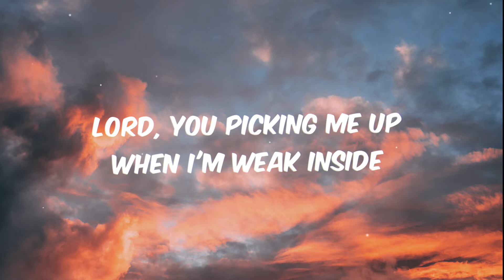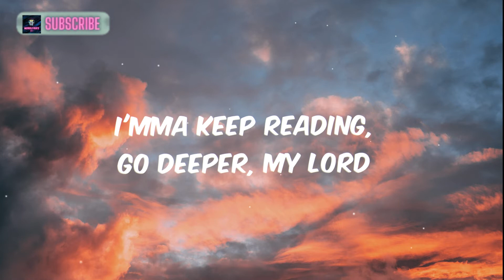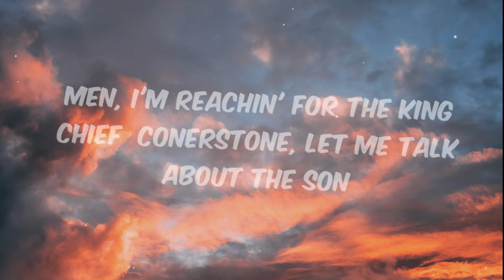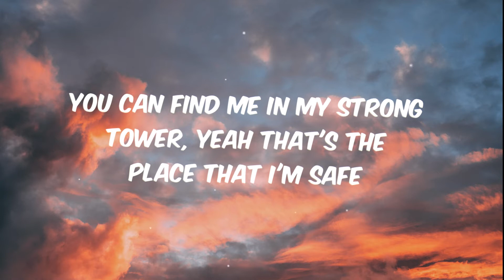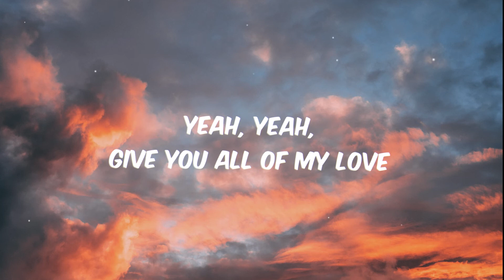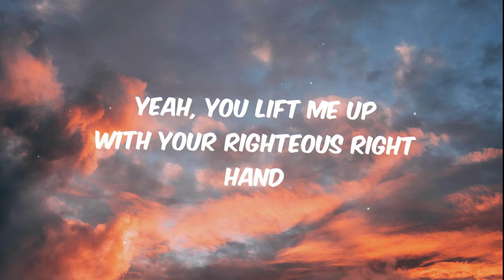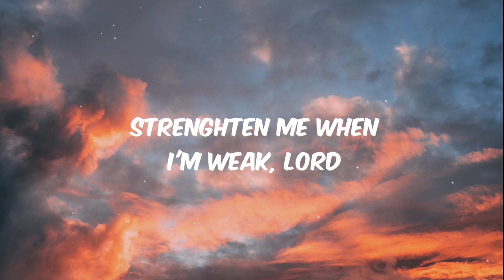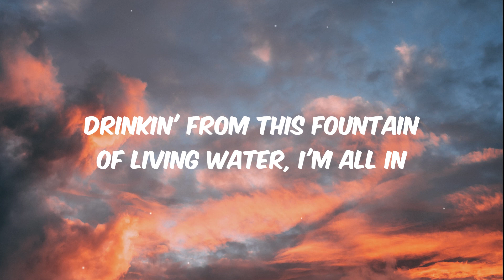Young Bro - Strong Tower (feat Ivon) lyrics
🎶Stong Tower - Young Bro (feat Ivon) lyrical Video

🎧stream / ⏬ Download
Amazon Music

• Think this platform to be a good fit for your music?